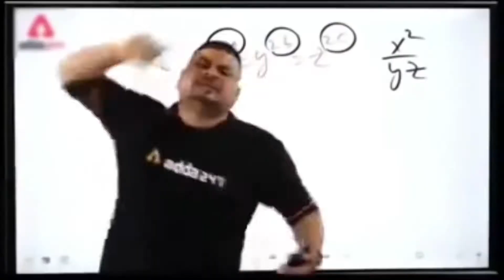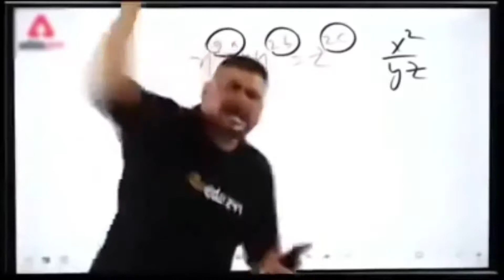Sialkot ma bohta zyada barish aj ho rahi ha | Billa09 vlogs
Barish ho rahi ha Sialkot ma Bari zayda